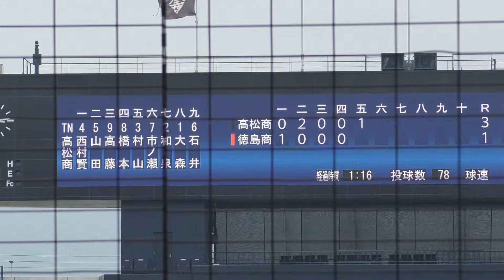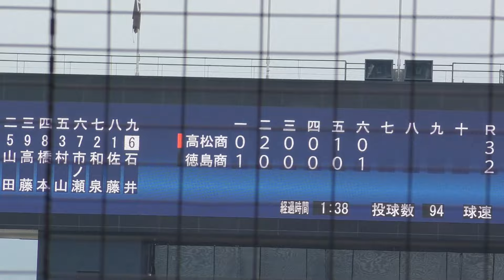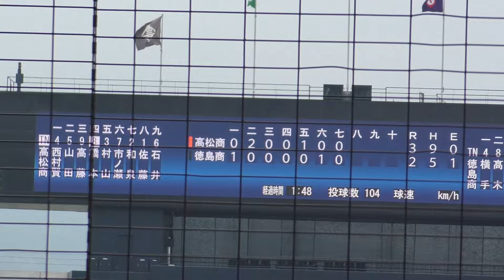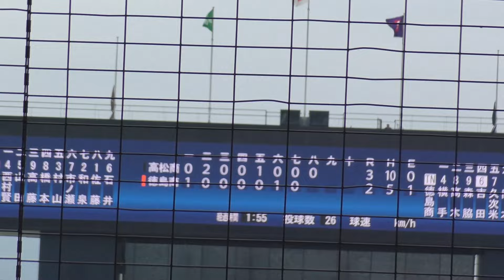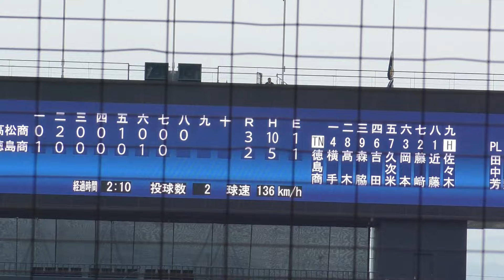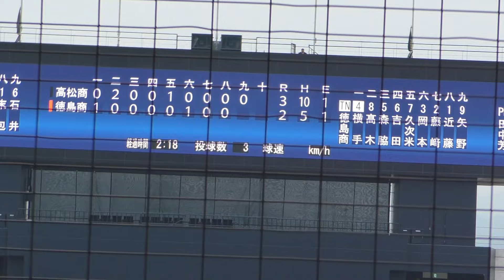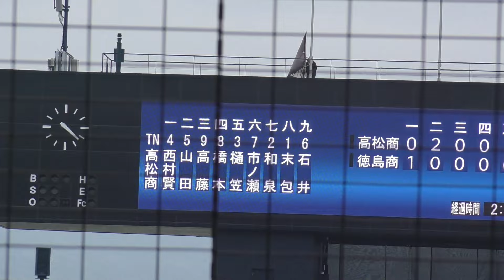甲子園通算勝利数合わせて106勝の超名門合戦！ 春季四国大会2024 高松商業ｖｓ徳島商業